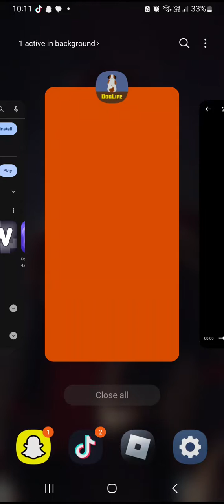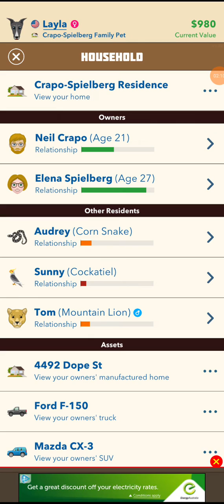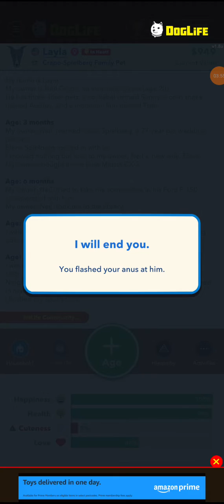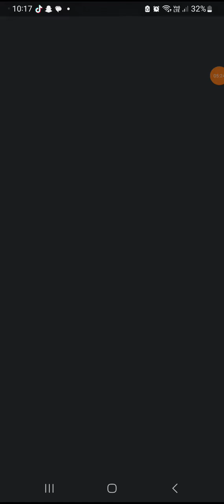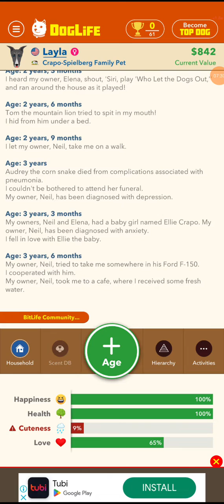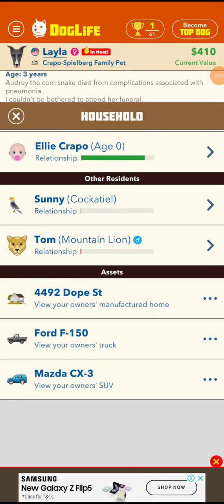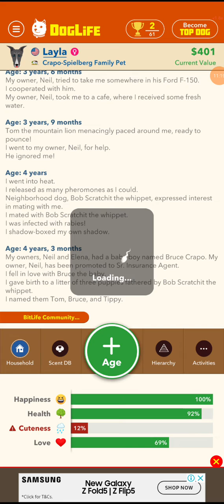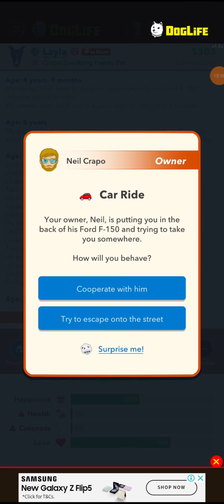dog life time